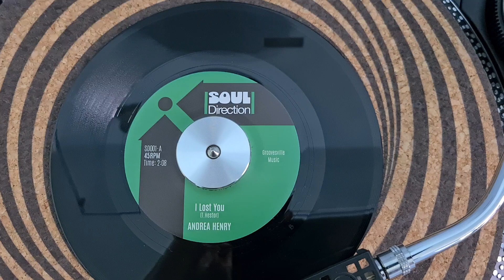Andrea Henry - I Lost You...2020 Release